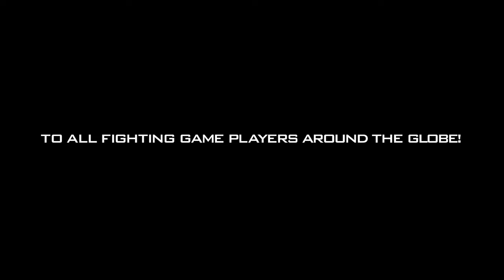THE KING OF FIGHTERS XIV: Webcast #3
Discover the latest information about “KOF XIV” via the new webcast “KOF STATION CHANNEL XIV”!

This time, Mitsuhiro Ichiki, who proclaims himself as the strongest KOF player in the world, and Ai Kakuma, Yuri Sakazaki’s voice actor in “KOF XIV”, will present to KOF & fighting game beginners how to enjoy and play “KOF XIV”!